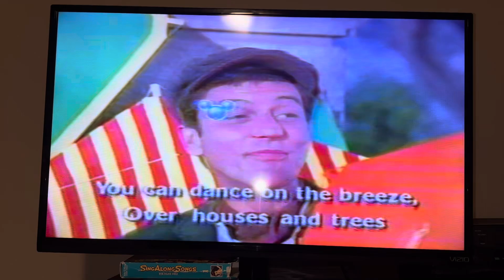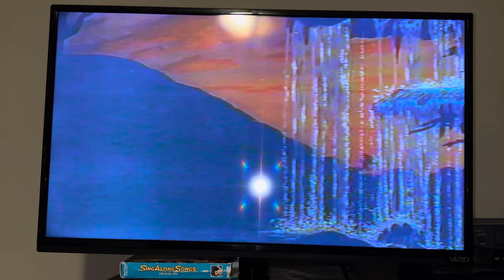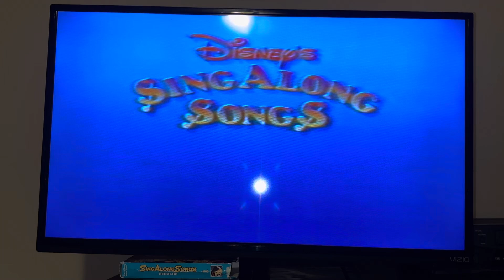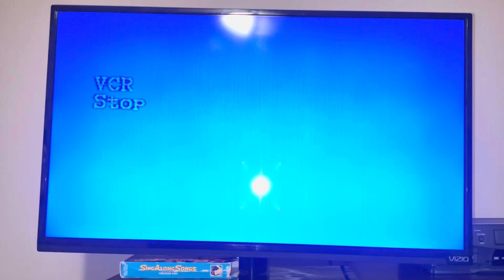Closing To Disney’s Sing Along Songs: Heigh-Ho 1991 VHS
This was taken from the Ink Label Copy